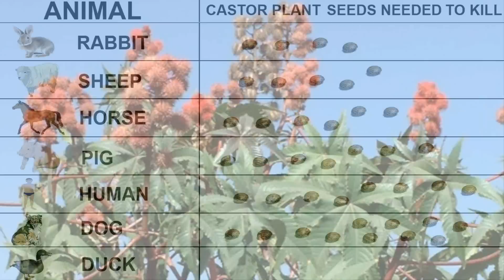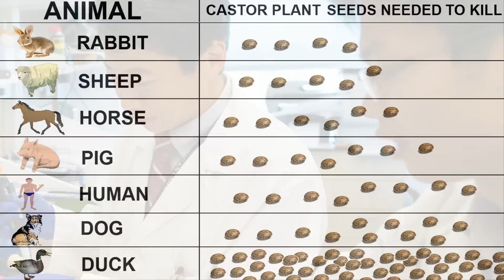5 Plants That Could Kill You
From the White Snake Root Plant to the Castor Oil Plant, we count down the top 5 plants that could kill you.